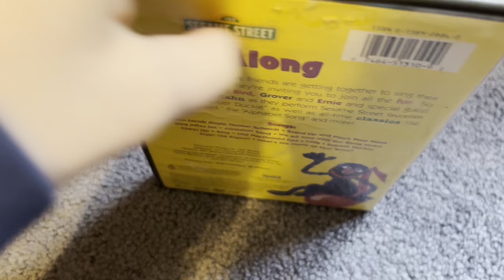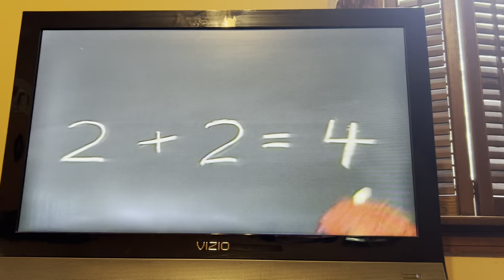Opening to Sesame Street sing along 2004 dvd